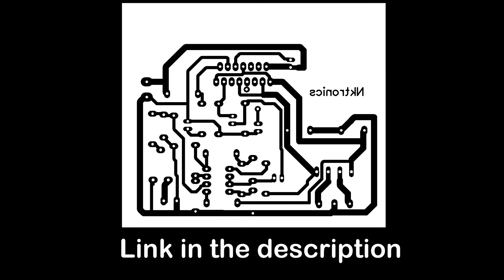how to make tda7294 100watt subwoofer board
hello friend in this video you will learn how to make 100watt subwoofer amplifier board using tda7294 suing 12-0-12 transformer
below are the link for the desgine

7x10 cm copper board

tda7294 ic

please see the full video and all the component details on the first url follow the link and get all the desgine and components list